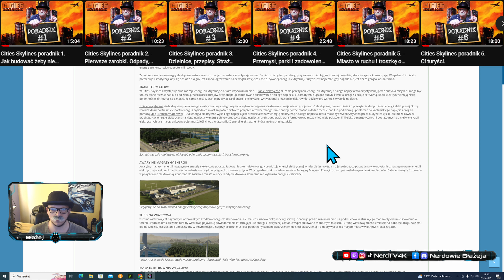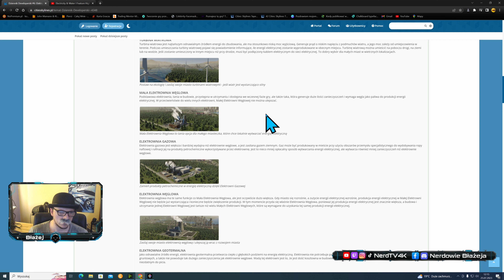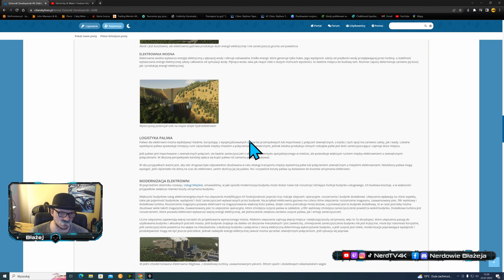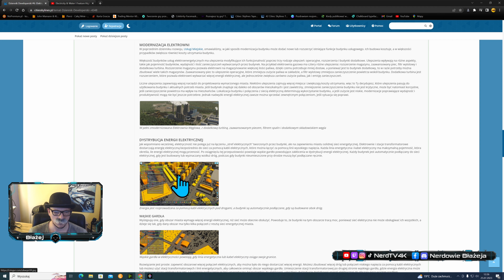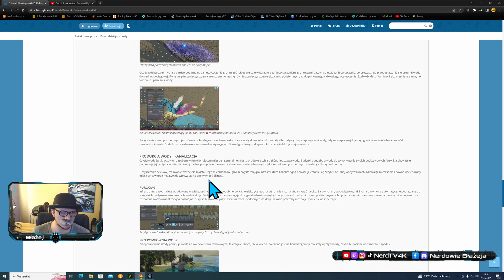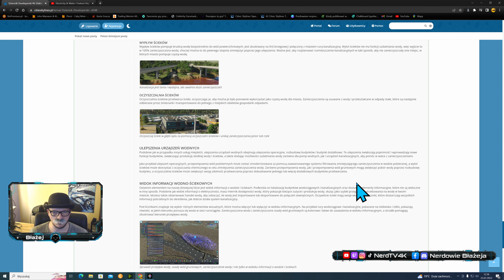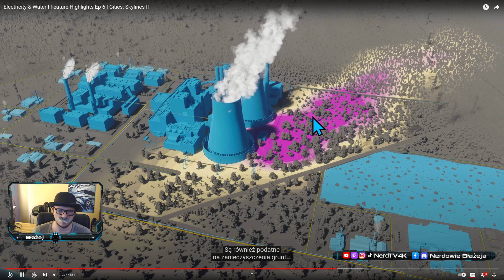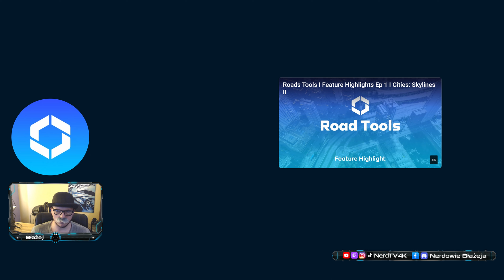Cities Skylines 2 - Dzienniki Deweloperów - Prąd I Woda + - Trailer